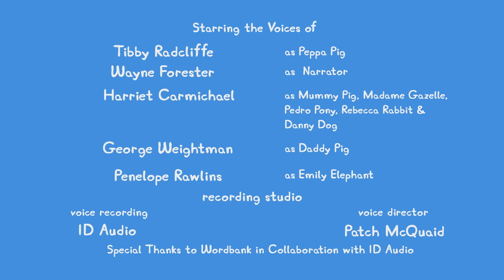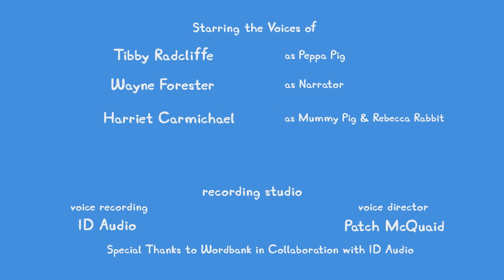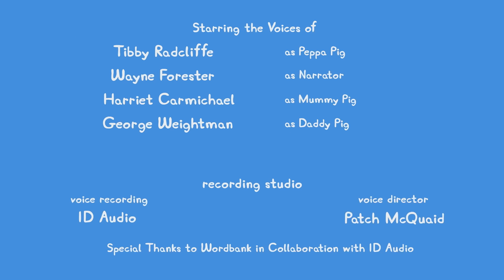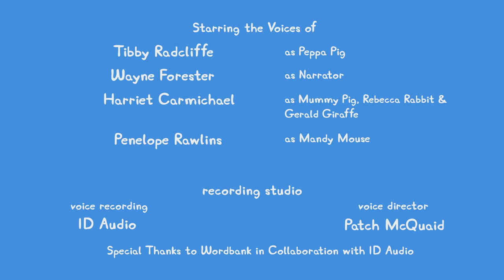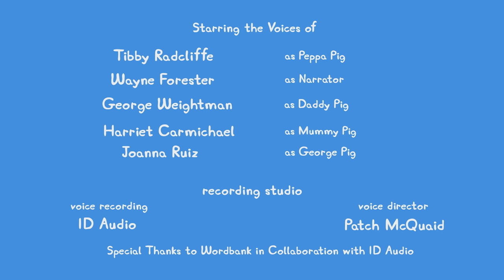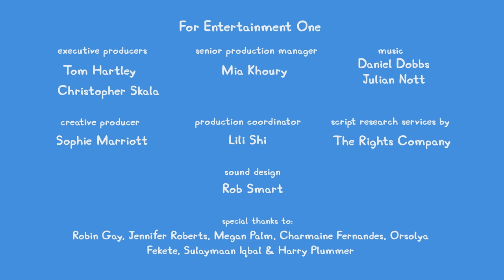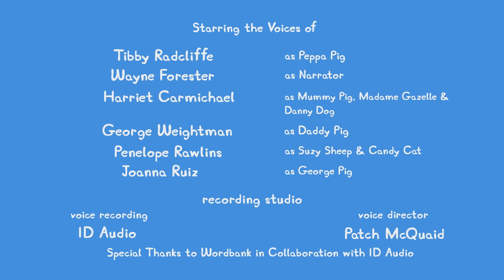Peppa Pig Tales 🐷 Peppa And Friends Ride Their Scooters 🐷 Peppa Pig Episodes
Peppa is sad to get ready to return to playgroup after the
Christmas holidays.

Peppa Pig Tales 🐷 Peppa And Friends Ride Their Scooters 🐷 BRAND NEW Peppa Pig Episodes